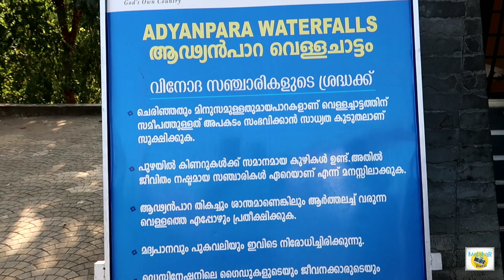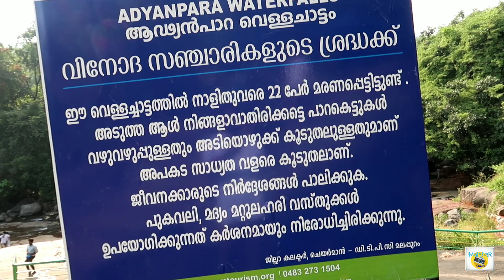Adyanpara wayerfalls Nilambur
നിലമ്പൂരിലെ മനോഹരമായ വെള്ളച്ചാട്ടമായ ആഢ്യൻപാറ വെള്ളച്ചാട്ടത്തിന്റെ കാഴ്ചകൾ കാണാം..